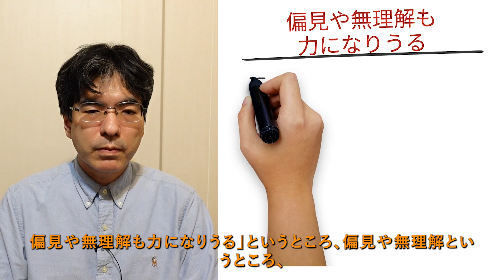逆境体験は力になりますか？【直接は無関係でも根源の熱量に、精神科医が8分で説明】親ガチャ｜才能ガチャ｜精神疾患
近年は「親ガチャ」「才能ガチャ」という言葉が広まっているように、環境や才能で勝敗が決まるとの価値観が強くなってきており、その中で「逆境体験」を力に変えることが一見難しくなっています。確かにニーズに沿わなければすぐ流れを変えるのは難しいですが、逆境体験が根源的な熱量となり、その人の成長や未来につながる事は、今でもありうることと考えます。

ご質問「逆境体験は力になりますか」に対し、精神科医が約8分の動画でお答えしています。

【逆境体験は力になりますか？】

ご質問にお答えします。今回は「逆境体験は力になりますか？」についてお話ししたいと思います。答えとしては「たとえ直接はつながらなくても力になる」とお答えします。

■逆境体験と令和

以前は逆境から「這い上がっていく」という話が多かったように記憶しますが、最近は「才能がある人が活躍する」という話が目立ってきているように思われます。その一方で、「逆境をいかす」という話は以前ほどみられなくなりました。

家の環境を「親ガチャ」、才能の差を「才能ガチャ」と言ったりするように、環境や才能を重視する考えが広がっていると思われます。才能や環境で決まる要素が大きいという背景があるのでしょう。

■逆境体験の意味

この価値観の中で精神疾患になったこと、幼少期が過酷だったこと、発達障害があることは、どのような意味があるのでしょうか。

最近では特に否定的な意見が目立ちます。例えば、「傷ついたことからカウンセラーになる」などの話があります。しかし、その動機とカウンセラーに求められる要素は違うので、必ずしも適応につながるとは限りません。むしろ、動機の偏りから独善的になったり、逆効果になることもあるとの意見も出ています。

また、医学部の多浪生と現役合格者の話もあります。実際のところ、その後の勉強や仕事では「地頭」が勝敗を分けることは少なくありません。課題が決まっていてレールにどこまで早く沿えるかという話であれば、動機よりも才能が物を言うことは確かにあります。

■動機の意義

確かに多くの仕事で動機とニーズは違います。いくら情熱があっても、ニーズとずれていれば評価は低くなります。一見、動機は無意味にも思えます。

しかし、人を伸ばしていくのは動機と熱量です。その人が才能（器）の中でベストを尽くせるかは、動機や熱量次第なのです。熱量・動機がなければ、才能で勝敗が決まってしまい、下剋上の余地はありません。

現実に沿っていくには、ニーズをつかむところまで熱量と動機を生かして自分を伸ばしていくことが大切です。逆境体験は、その動機と熱量の源になり得ます。

■逆境体験の活かし方

仮に取り組んで才能の差が残ったとしても、向く方向を変えることはできます。結果は時に変えにくいですが、倒れ方は変えられる余地があります。前に倒れるかどうかは、自分が信念の方向を向いているかどうかにかかっています。

才能があって驕る人もいれば、才能がなくてもひたむきに取り組む人もいます。努力しても才能の壁に敗れることはありますが、立ち向かう姿と内面は周りに影響を与えます。

逆境体験が直接仕事に活きるわけではないことが多いですが、根源での熱量になり、冷静に活かせば力になります。生きる姿勢は結果にかかわらず、周りに影響を与えるのです。

精神疾患の経験も、直接は生きるかどうか微妙で、不利になることも多いですが、このことを噛みしめれば熱量になります。偏見や無理解も、なくなることはないでしょうが、その逆境と悔しさが根源としての熱量につながります。

■冷静さの必要性

ただし、熱量は大事ですが、主観や押しつけになれば逆効果になります。その場や立場で何が求められているかを冷静に観察して、ニーズをつかんでいくことが大切です。その上でニーズを満たすために、根源の熱量を使っていけば、才能などの差を埋める余地はあるでしょう。

近年は才能が重視される風潮がありますが、逆境体験は根源の熱量を持つために力になり得ます。精神疾患の経験や偏見も逆境体験ですが、冷静に熱量を活かせば力になるのではないでしょうか。

【解説者】
2005年東京大学医学部卒業、NCNP病院、永寿会恩方病院等を経て、2014年に府中こころ診療所を開設、その後医療法人化し理事長に就任、2021年8月に分院「こころ診療所吉祥寺駅前」を開業。メンタルクリニックの現場で、心療内科・精神科の臨床に取り組み続けている。